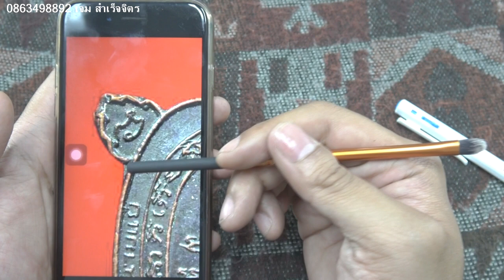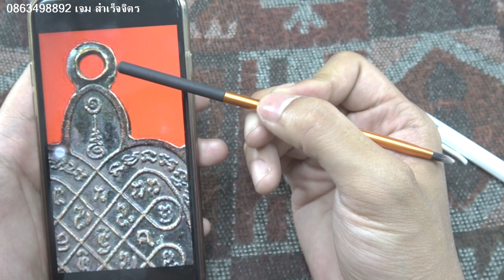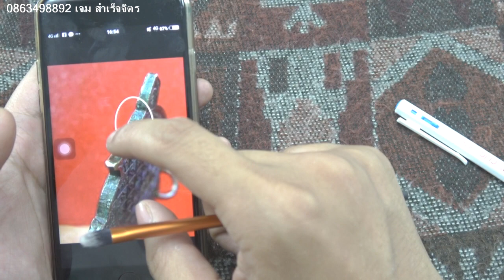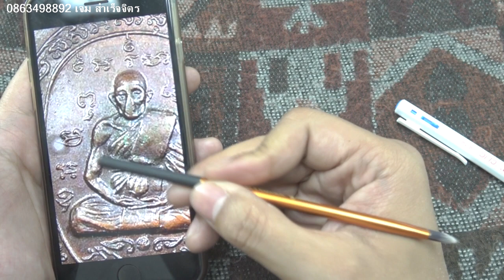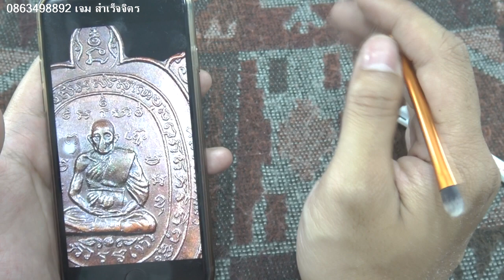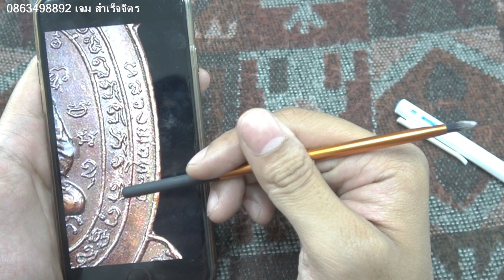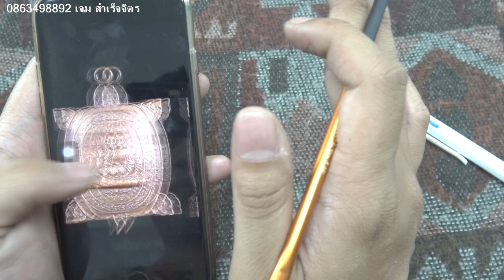พระเครื่อง สันขวานพระเครื่อง เต่าหลวงปู่หลิว รุ่น ลนามแย้ ปี2517